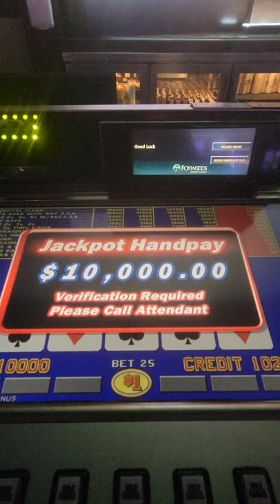HIGH LIMIT VIDEO POKER JACKPOT!